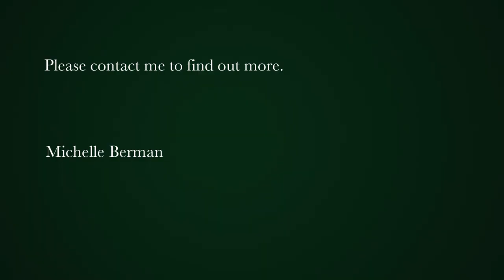2 bedroom townhouse for sale in Kirstenhof | Pam Golding Properties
Secure Maisonette
Situated in one of the most sought after, financially sound complexes in Kirstenhof, you will find this 2 bedroom 1 bathroom Masionette.
The kitchen has solid cherrywood cabinets and is open plan to the living & dining area.  There is a fair sized, private patio leading off the living area.

Upstairs there are 2 bedrooms both with laminate flooring and one shared bathroom.

What to love about this home:
-Aluminim window frames throughout, with one way glaze on the upstairs windows.
-Secure complex with a swimming pool.
-Space to park 1 car.
-Easy access to the M3 highway.
-1 Kilometer from Kirstenhof Primary School.

If lock up and go is what you're looking for, this is truly worth viewing.